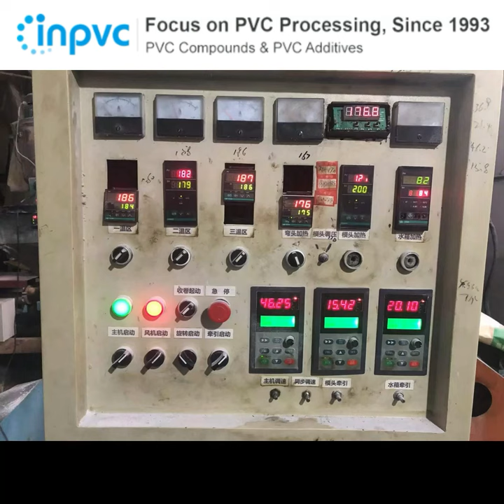PVC Compound for Shrink Film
PVC Shrink Film Working Process